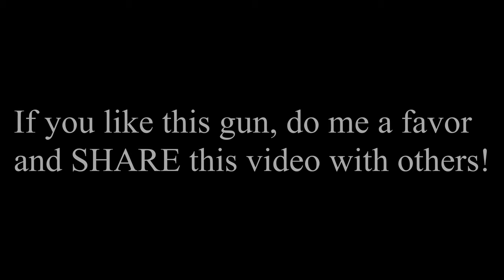Shotgun Build | Home Depot | Ebay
12 gauge shotgun built out of black pipe from Home Depot and gun accessories from eBay.